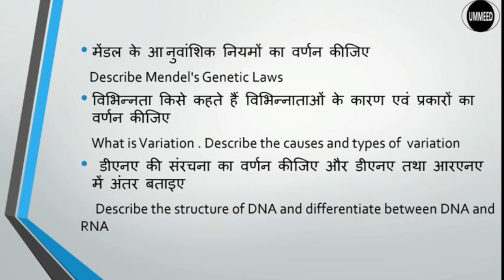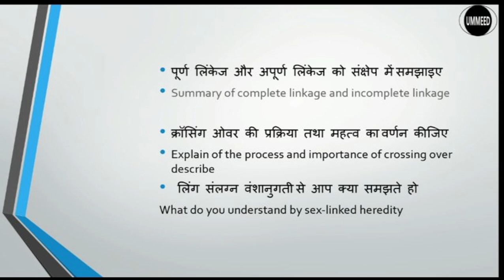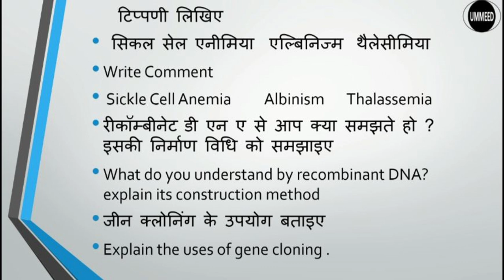Very important questions | B.sc 3rd year | zoology (paper - genetics)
This video includes  questions for B.sc 3rd  year (  zoology  (paper - genetics)  ) which are very important from the examination point of view and will help students to score well  in exams